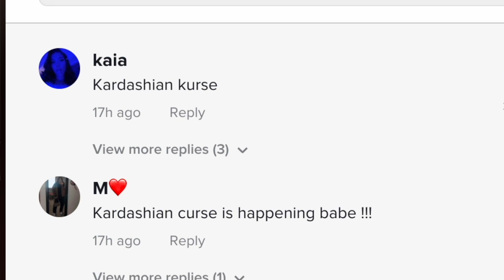Really BAD News for Bad Bunny!!! (Kendall Jenner CALLED OUT)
Really BAD news for Kendall Jenner alleged new boyfriend or atleast fling Bad Bunny... | allegedly being sued for $40 million by ex girlfriend and fans are calling out the Kardashian curse